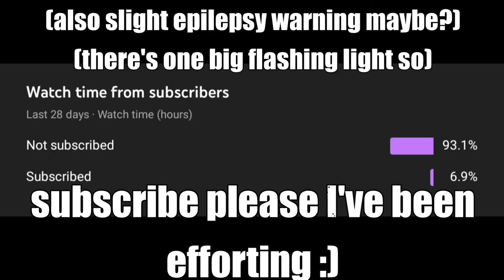My World with Lyrics | Friday Night Foundation with Lyrics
Gurgle Gurgly man will get you, bewarb